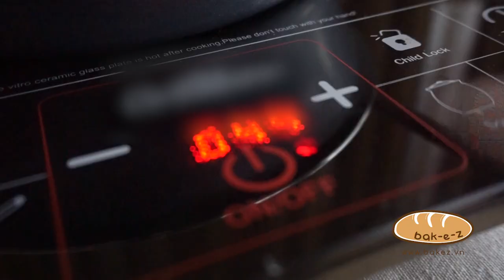Pineapple Cookies - Bánh Quy Quả Dứa | Bakez - Baking Tutorials and Recipes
How to make Pineapple Cookies - Hướng dẫn cách làm Bánh Quy Quả Dứa

Ingredient

1. Pineapple filling
-Pineapple: 500-550 gr
-Granulated sugar: 50 gr
-Brown sugar: 50 gr – divide into 2 parts: 30 gr and 20 gr
-Lime/ Lemon juice: 5-10 ml
2. Cookie dough
-All purpose flour: 125 gr
-Unsalted butter: 60 gr – at room temperature
-Powdered sugar: 45 gr
-Egg yolk: 1- at room temperature
-Matcha powder: 3-5 gr
-Vanilla extract: ½ tsp (~ 2.5 ml)
-Salt: a pinch

Nguyên liệu

1.Nhân mứt dứa
-Dứa đã gọt vỏ: 1 quả – chọn quả to, trọng lượng 500-550 gr
-Đường cát: 50 gr
-Đường nâu hoặc đường vàng: 50 gr – chia làm 2 phần: 30 gr và 20 gr
-Nước cốt chanh: 5-10 ml
2. Vỏ bánh
-Bột mì đa dụng: 125 gr
-Bơ lạt: 60 gr – để mềm ở nhiệt độ phòng
-Đường bột: 45 gr
-Lòng đỏ trứng: 1 cái – để ở nhiệt độ phòng
-Bột trà xanh matcha: 3-5 gr
-Tinh chất vanilla: ½ tsp (~ 2.5 ml)
-Muối: 1 nhúm nhỏ

Xem thêm công thức và các tips làm bánh tại bakez.vn
My video is only uploaded to this channel on YouTube and Bakez.vn.

Other channel:
Cooking tree 쿠킹트리, 한세HANSE, 李子柒 Liziqi, Les sens ciel, 꿀키honeykki, Apron